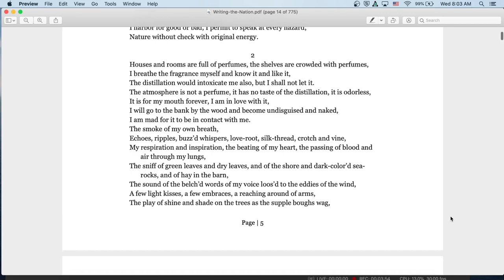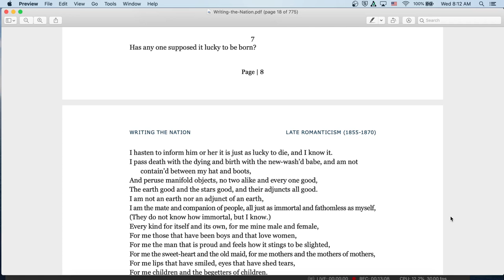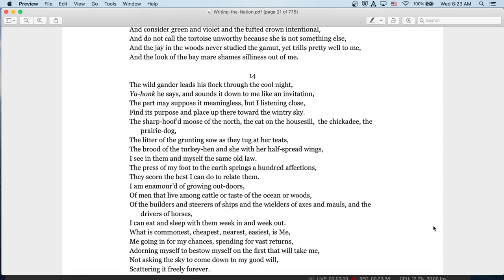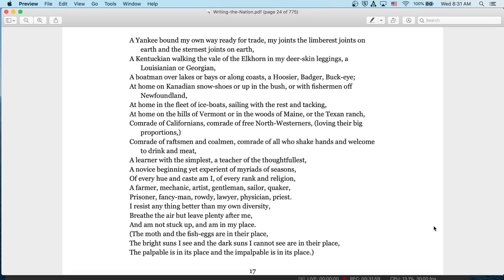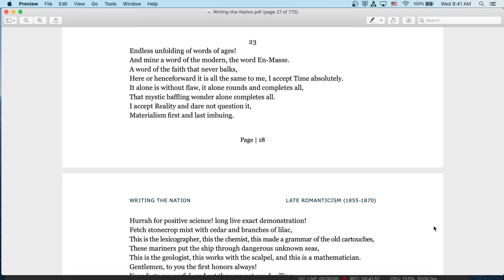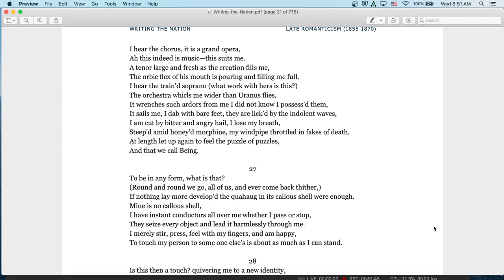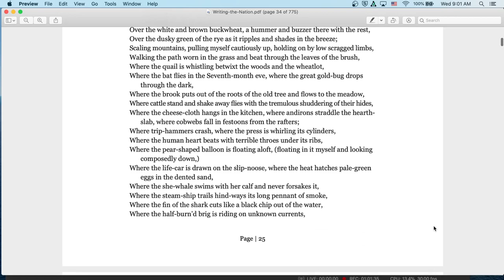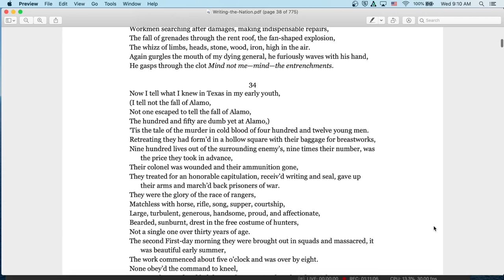Song Of Myself by Walt Whitman, Part 1: English Audiobook with Text on Screen, American Classic Poem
Welcome to my classroom!  Ready to read a classic with me?  In today's reading we check out Song of Myself by Walt Whitman, famous poet who wrote O Captain My Captain and I Hear America Singing! Here you will find an introduction to the author and literature period at the start of the video, followed by the reading itself. The reading is both on screen for visual learners and read aloud by myself. Speed up or slow down the content as you see fit- it is your education!